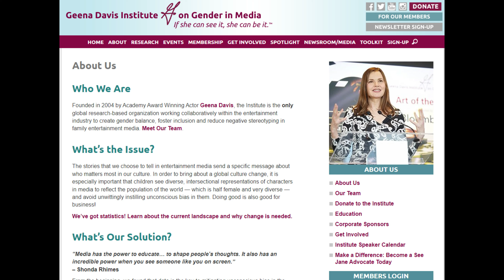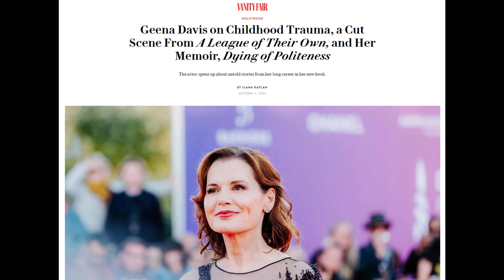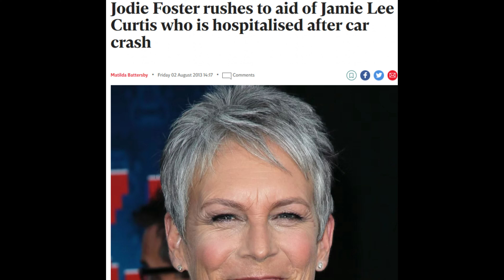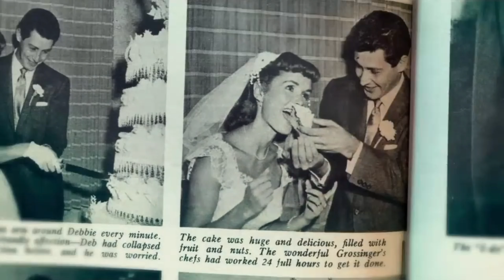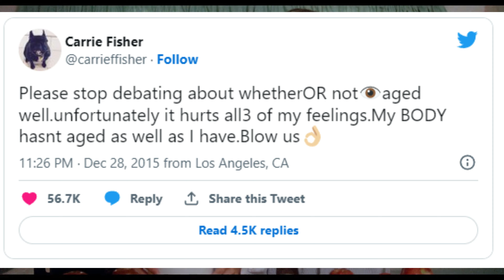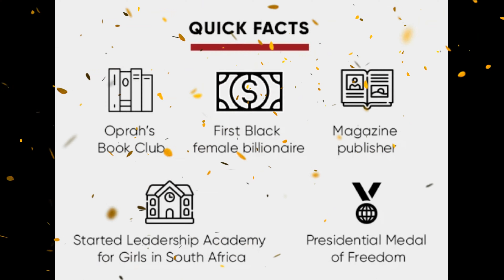80s Trailblazers: Celebrating the Buttkicking Women of the Silver Screen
Get ready to be inspired as we journey back to the 1980s and celebrate the badass women who dominated the silver screen! From the fearless heroics of Ellen Ripley in "Alien" to the unforgettable performances of Oprah Winfrey in "The Color Purple," this video pays tribute to the indomitable spirit of some of cinema's most iconic female characters.

Join us as we revisit the groundbreaking roles of Meryl Streep, Geena Davis, Linda Hamilton, Carrie Fisher, Sigourney Weaver, and Jodie Foster, whose portrayals shattered stereotypes and redefined the role of women in film. From action-packed adventures to heartfelt dramas, these women captivated audiences with their strength, resilience, and unwavering determination.

Through their performances, these trailblazing actresses paved the way for greater diversity, representation, and empowerment on screen, leaving an indelible mark on cinematic history. So join us as we celebrate the legacy of these badass women and the impact they continue to have on pop culture and gender equality.

Chapters

00:00 Intro
01:00 Sigourney Weaver
04:03 Linda Hamilton
07:18 Geena Davis
14:24 Jodie Foster
19:25 Carrie Fisher
25:08 Oprah Winfrey
28:58 Meryl Streep
34:15 Outtro

Retro Renaissance

Step into the time machine and journey through the rad vibes of the 1980s and '90s with our channel! 🕹️📼 Experience a nostalgic blast from the past as we explore the iconic sights and sounds of two of the most memorable decades in pop culture history. From the neon-lit streets and synth-driven beats of the '80s to the grunge-filled angst and rise of hip-hop in the '90s, our channel is your ultimate destination for all things retro and vintage. Join us as we celebrate the era of cassette tapes, Walkmans, and MTV, while also diving into the era of dial-up internet, Tamagotchis, and boy bands. Embrace the nostalgia and relive the magic of the '80s and '90s with us on this epic journey through time! 🎶✨